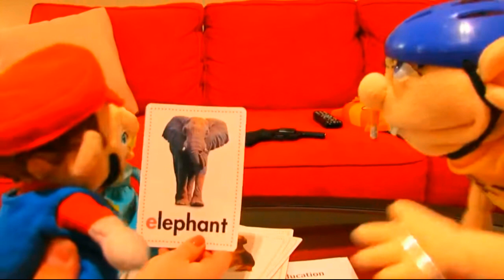Abracos Da Bossa